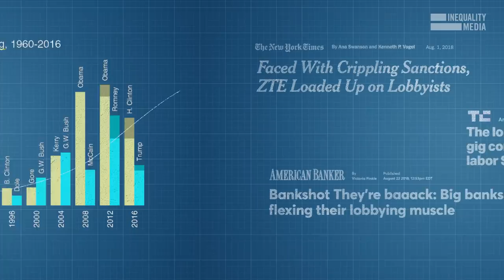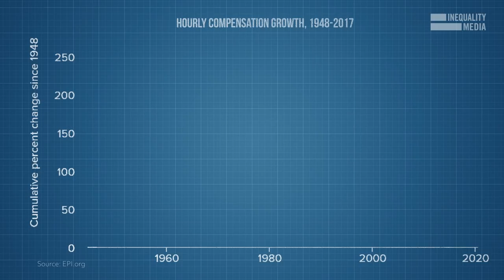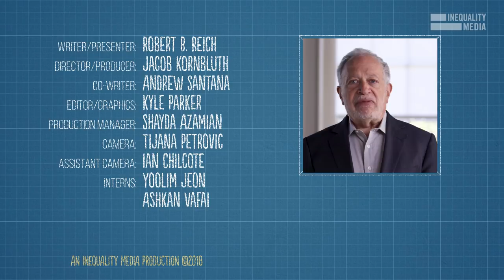How to Build Progressive Power | Robert Reich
Robert Reich explains 4 ways to strengthen a progressive political movement.